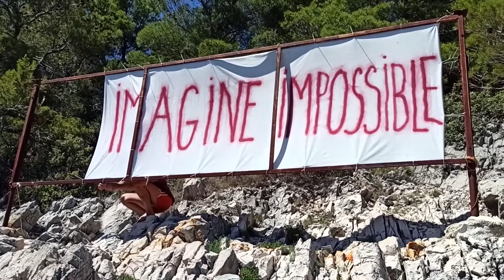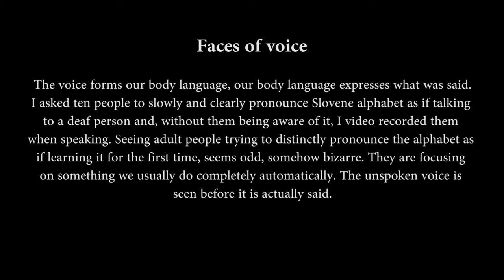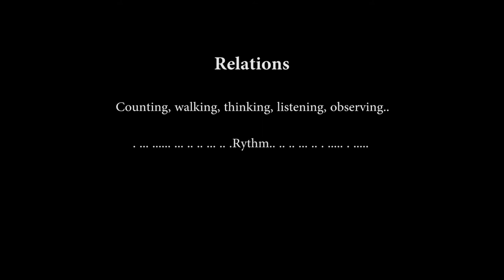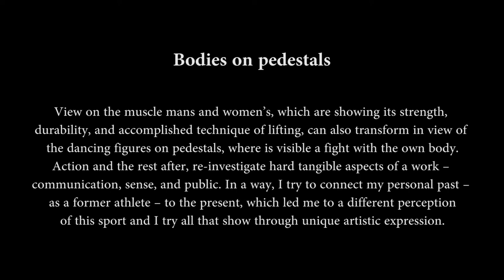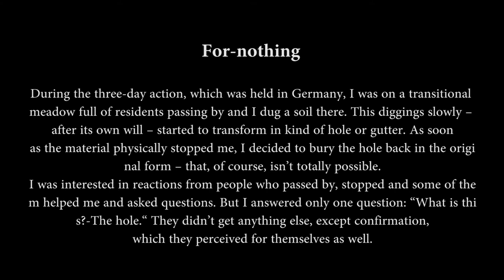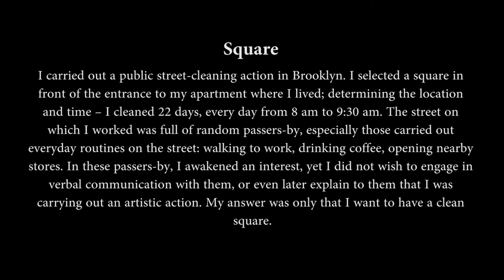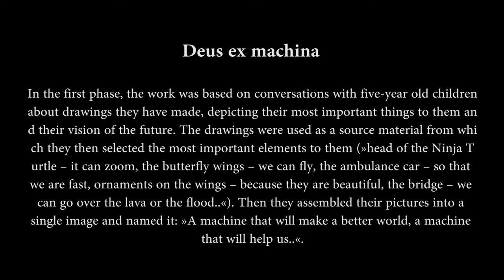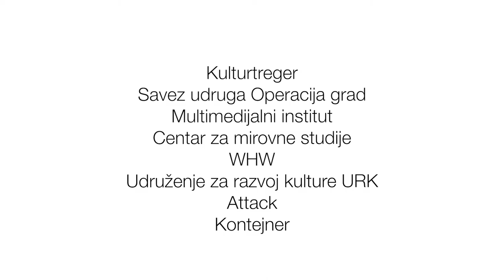Neža Knez: Dealing With a Thinking Body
Neža Knez rođena je u Ljubljani 1990. godine. Diplomirala je kiparstvo na Akademiji likovnih umjetnosti i dizajna u Ljubljani. Radi u različitim medijima, od videa i zvuka preko fotografije do vlastitog tijela ili tijela drugih koje istražuje u prostoru, crtežu i skulpturi.

Svojoj umjetničkoj praksi pristupa kao otvorenom, kreativnom i zaigranom istraživanju koje nastaje i razvija se u procesu. Kroz događaje ili intervencije u javnom prostoru istražuje socijalne, političke i ekonomske aspekte društva, a podjednako je zainteresirana za ljudsku percepciju i osjetilno.